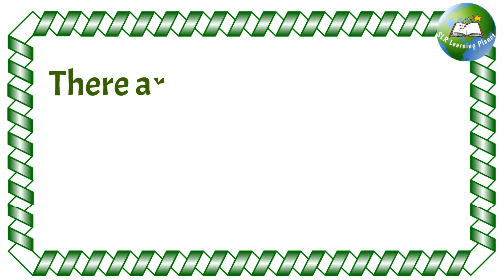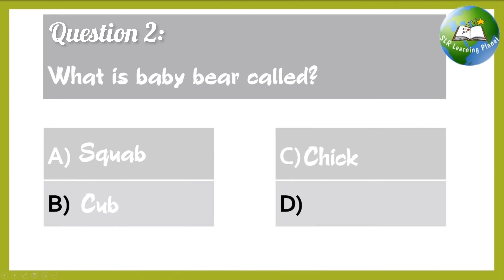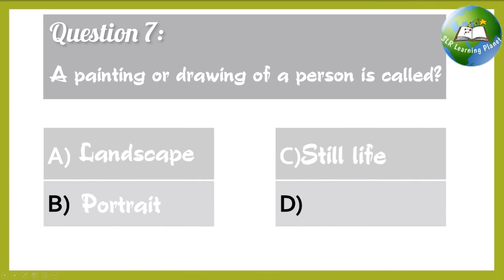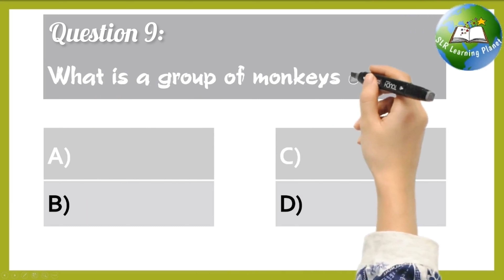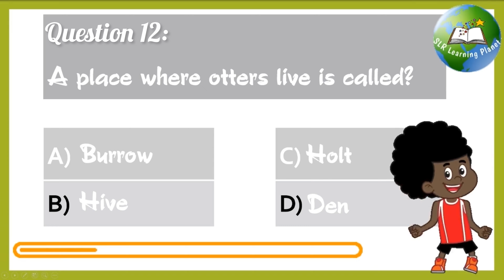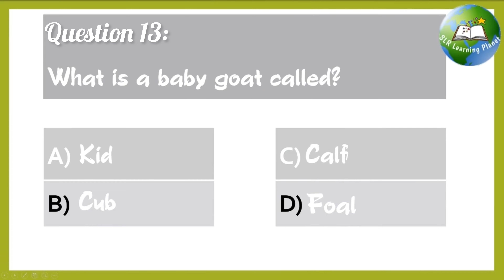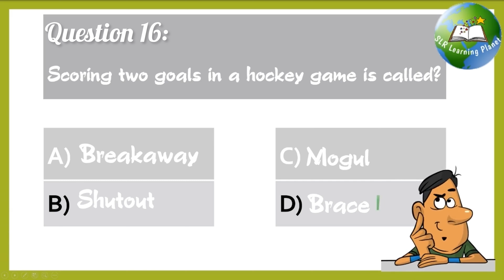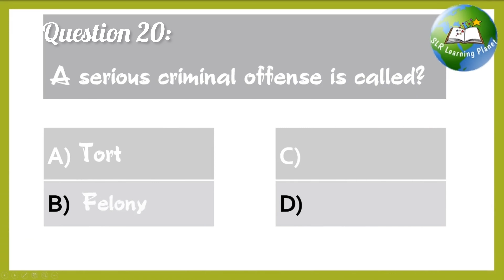general knowledge quiz | general knowledge mcqs | gk quiz | gk question | trivia question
general knowledge quiz | general knowledge mcqs | gk quiz | gk question | trivia questions